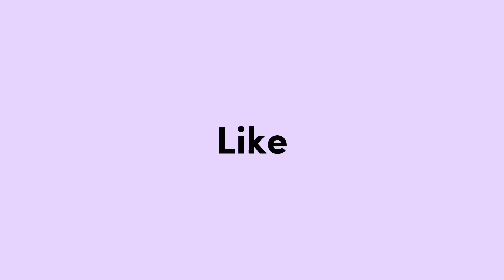SELAMAT UALANG TAHUN REVA SEMOGA TERUS HIDUP DENGAN DAMAI 🙏🏻 WAYAH E MASAK” GAES 🙏🏻